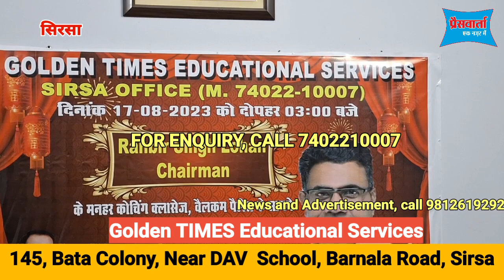सिरसा में अब साढ़े 6 लाख रुपए में लगा किसान के बेटे का अमेरिका के लिए वीजा, परिवार में खुशी